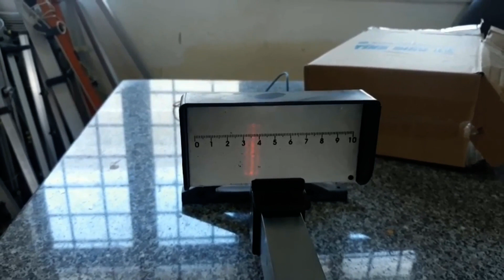Thí nghiệm giao thoa ánh sáng khe Y âng (Young)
Thí nghiệm giao thoa ánh sáng khe Y âng (Young) @hocvatlyvoithaykhiem2011
- Giao thoa ánh sáng bằng khe Y âng
- Đo bước sóng ánh sáng bằng khe Y âng
- Chứng minh ánh sáng có tính chất sóng